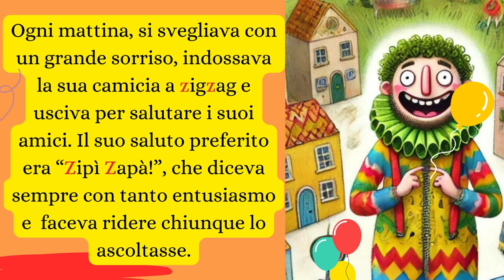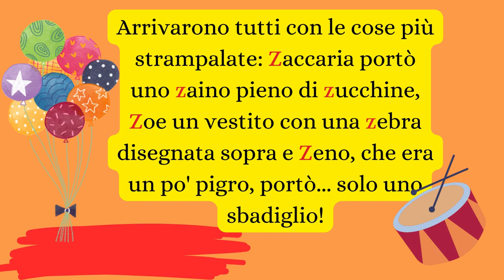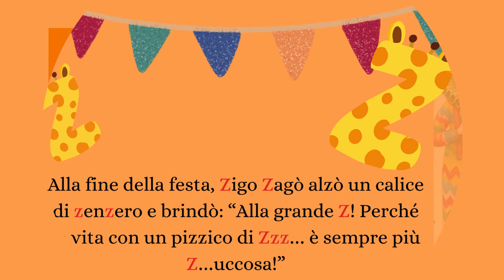Z # Una piccola storia divertente con la lettera Z. - Zigo Zagò e la Zuppa delle Zzz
Benvenuti nel mondo di Zigo Zagò! 🎉Tante, tante parole con la lettera Z e una storiella divertente da scoprire.
Zippì Zappà, iniziamo!   DOPO, DIVERTITEVI IN CUCINA🎈
Biscotti zebrati:
Per l'impasto bianco:
    200 g di farina 00
    100 g di zucchero
    100 g di burro (a temperatura ambiente)
    1 uovo
    1 cucchiaino di estratto di vaniglia
    1 pizzico di sale
Per l'impasto al cacao:
    180 g di farina 00
    20 g di cacao amaro in polvere
    100 g di zucchero
    100 g di burro (a temperatura ambiente)
    1 uovo
    1 cucchiaino di estratto di vaniglia
    1 pizzico di sale
Con questi ingredienti, potrete creare i vostri biscotti zebrati unendo e alternando i due impasti per un risultato divertente e gustoso! 🦓🍪
Zuppa di Zigo (ovvero una zuppa di zucca con un tocco speciale):🥣
    800 g di zucca (già pulita e tagliata a cubetti)
    1 patata media
    1 cipolla
    1 carota
    1 spicchio d’aglio
    1 litro di brodo vegetale
    200 ml di latte o panna (per un tocco più cremoso)
    2 cucchiai di olio extravergine d'oliva
    Un pizzico di zenzero fresco grattugiato (o zenzero in polvere)
    Un rametto di rosmarino (opzionale)
    Crostini di pane per accompagnare (opzionale)
Questa zuppa è perfetta per scaldare le serate e portare un po’ di Zigo Zagò nelle vostre cucine! 🧡